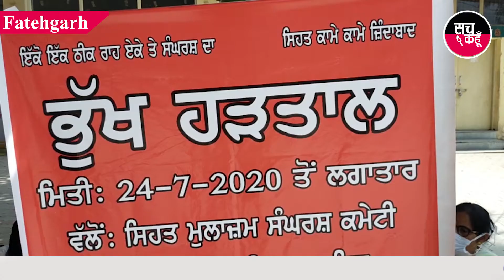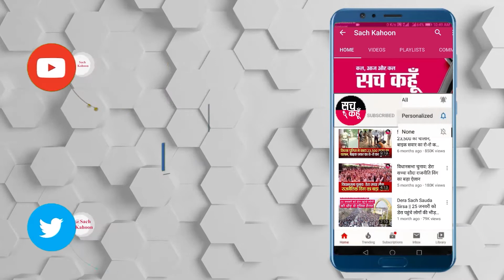Fatehgarh Sahib || पंजाब सीएम से क्यों हुए नाराज स्वास्थ्य कर्मी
- जानिए क्या है पूरा मजरा

स्वास्थ्य विभाग संघर्ष कमेटी पंजाब के बुलावे पर जिला फतेहगढ़ साहिब के सिवल सर्जन दफ्तर के समक्ष मल्टीपर्पस हैल्थ इम्प्लाइज यूनियन के जिलाध्यक्ष हरमिंदरपाल की अगुवाही में सिहत कर्मचारीयों की तरफ से अपनी मांगों को लेकर भूख हड़ताल शुरू की गई है,इस मौके हरमिंदरपाल बताया कि उनकी तरफ से आज से यह भूख हड़ताल शुरू की गई है अगर 6 अगस्त तक चलेगी अगर इसके बाबजूद भी सरकार ने हमारी मांगे न मानी तो 7 अग्रस्त को मुख्यमंत्री कैप्टन अमरिंदर सिंह के मोती महल का घिराव किया जाएगा,